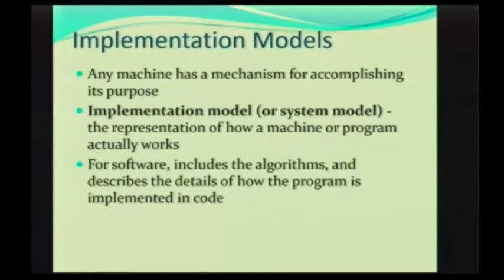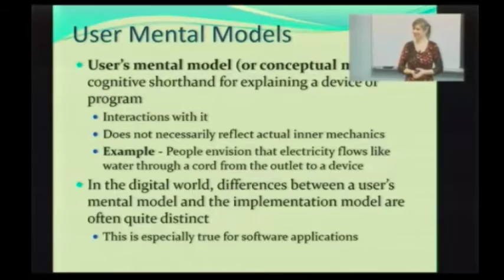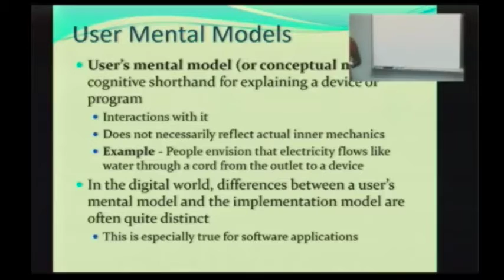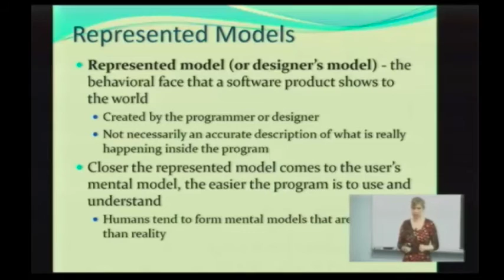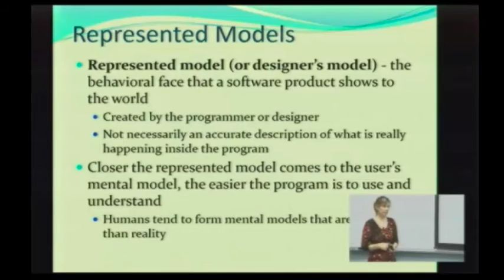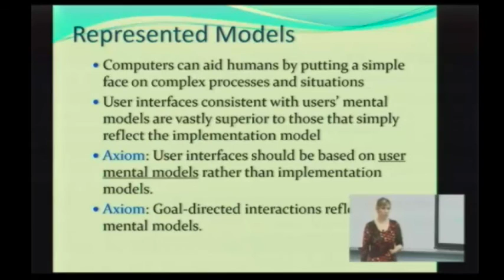Intro to Mental, Implementation and Represented Models